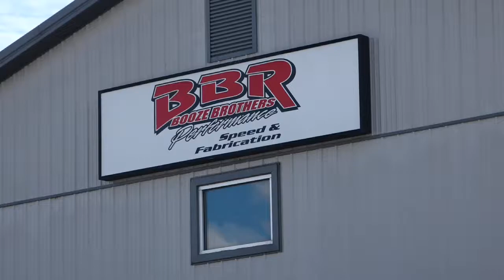Booze Com 1 2022